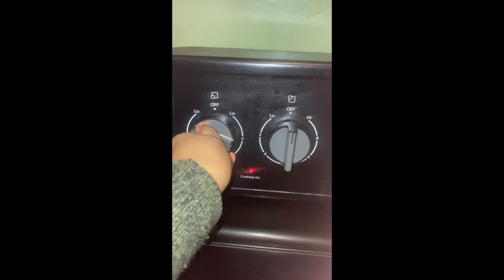Ahi Tuna steak salad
Ingredients: Ahi tuna steak, mixed greens salad, red onion, roma tomato, cucumber, and jalapeno lime vinaigrette

Cooking and prep:
 1st step: chopped red onion, roma tomato, and cucumber for salad
2nd step: put mixed greens salad in the bowl then toppings on the salad in the bowl.
3rd step: turn on low medium heat for marinade tuna steak and only seared for 5-10 mins each sides
4th step: sliced tuna steak then put top of the salad and add dressing on it.